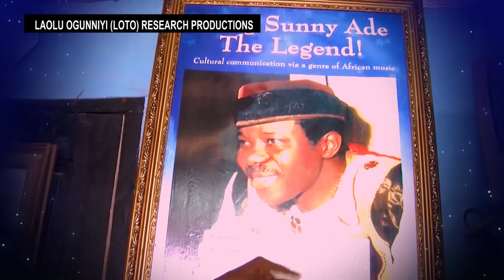TUNJI AJAYI IN THE SEASON OF METEOR SHOWER